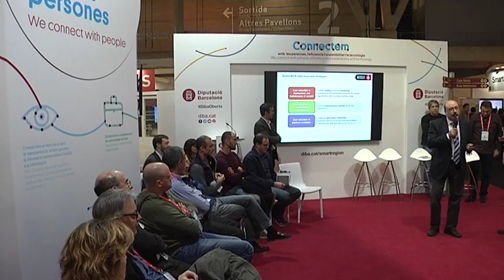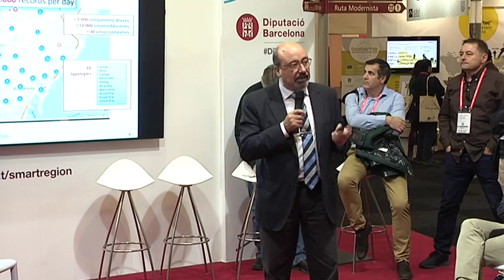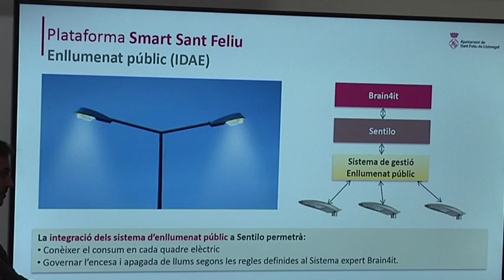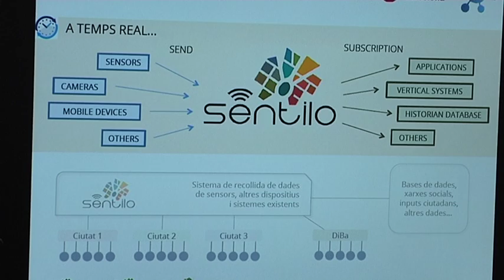Crònica de la Xarxa de ciutats amb Sentilo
Xarxa de Ciutats amb sentilo. Present i futur de la plataforma urbana, amb gregori mora, responsable del projecte smart Region de la Diputació de Barcelona, Jordi Cirera, project Leader de Sentilo a l'Ajuntament de Barcelona, Albert Marín, responsable d'Estratègia ICT i Smart City de l'Ajuntament de Terrassa, Manuel González, cap de l'Unitat d'Informàtica de l'Ajuntament de Sant Feliu i Oscar Hellin, responsable dels Serveis Informàtics de l'Ajuntament de Reus